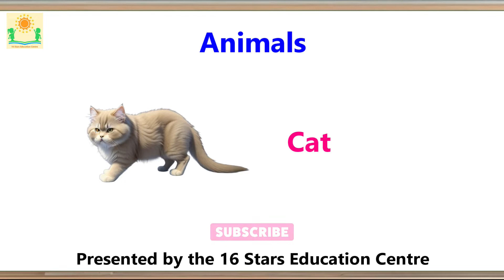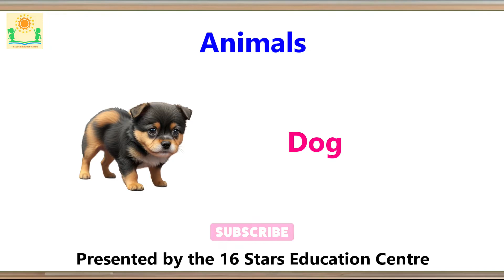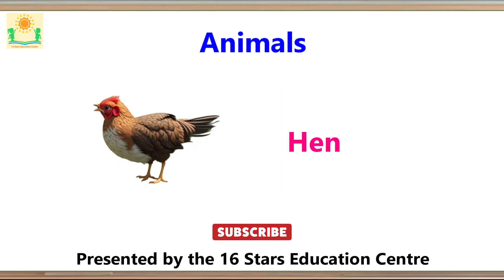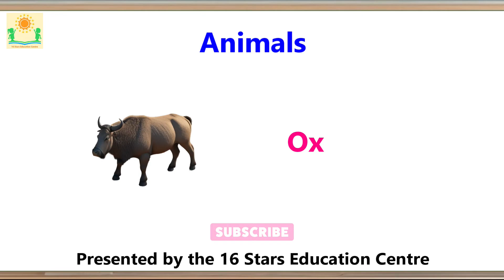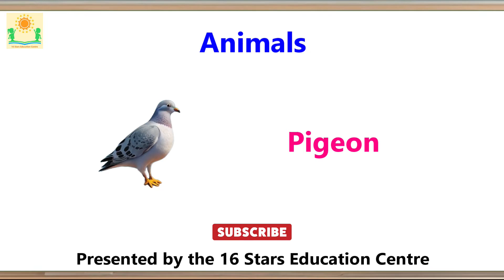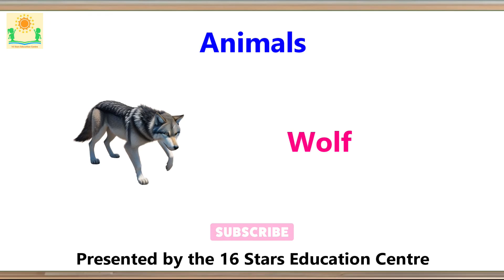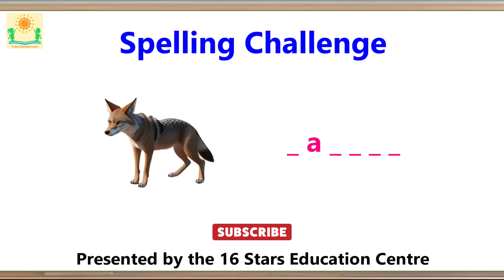Learning English Vocabulary & Spelling Game: Animals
Learn animals in English with pictures.